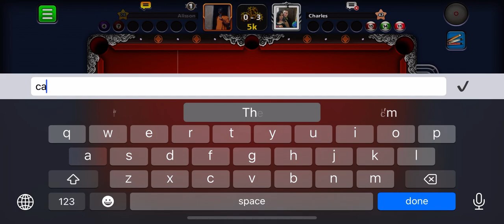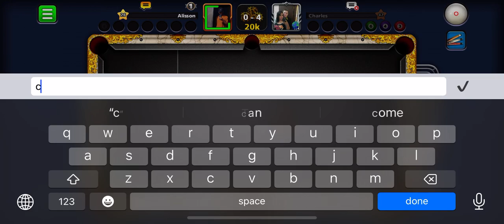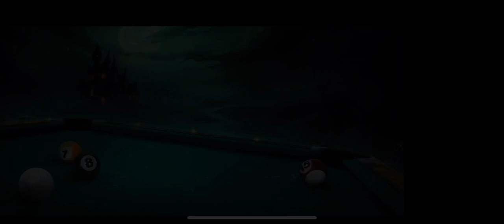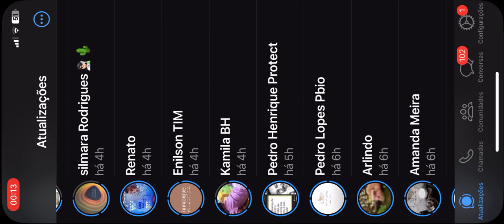Revertendo as perdas no 8 ball Pool